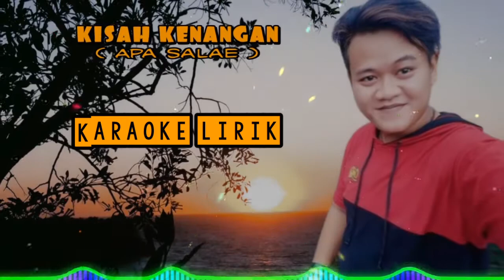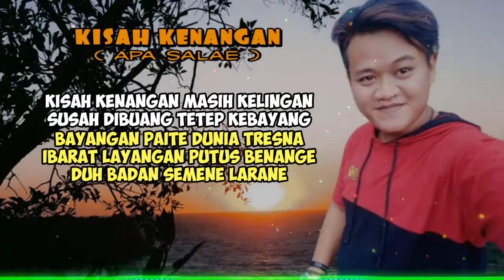KISAH KENANGAN (Apa Salae) || Karaoke Lirik || Versi Reggae || WA KANCIL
Penyanyi : Wa Kancil
Ciptaan :

SAYA...